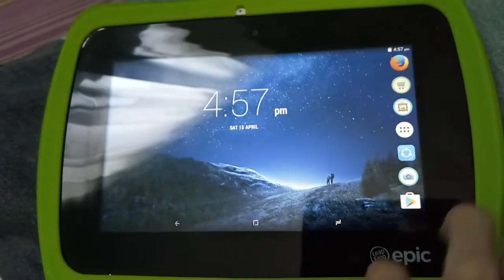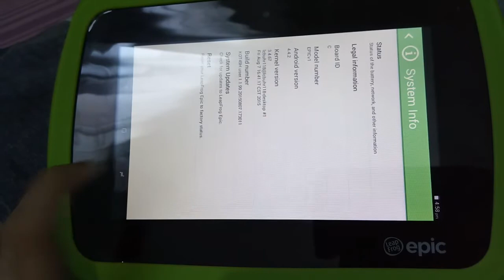Modded LeapFrog Epic with SuperSU and Xposed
Because I just can't leave this thing untouched lol. After a bit of browsing around I decided to go on and see what I can do after converting this device to a retail unit.

As you can see, I just managed to get the navigation bar to show the recent apps button as by default only the home and back buttons are enabled. Also added is the Galaxy S8 buttons theme and Nova Launcher since the default app drawer/login screen is a RAM hog.